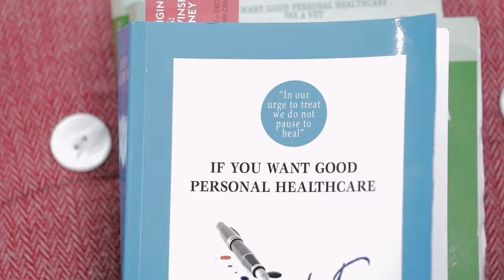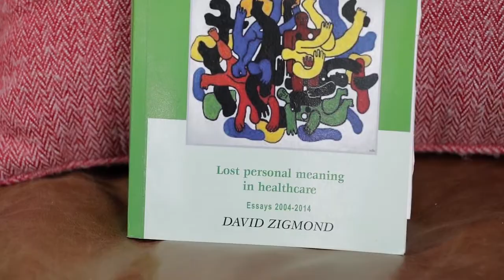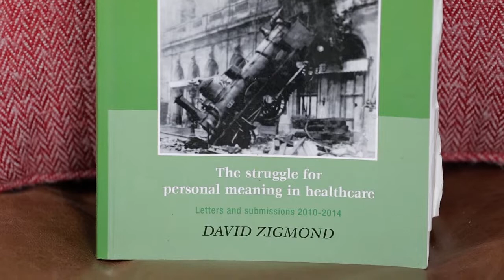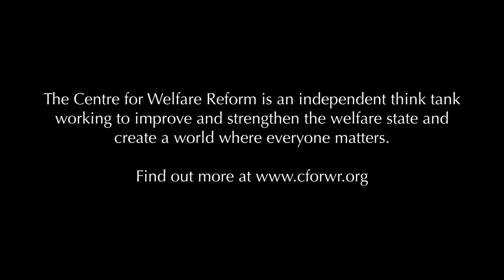25. Can you tell us about your books?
David Zigmond talks about his books on pastoral healthcare.